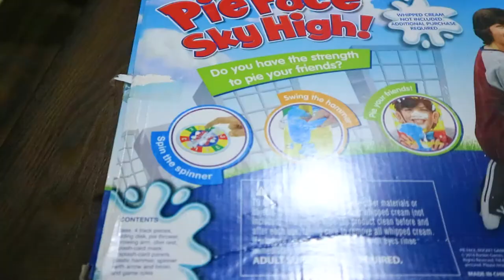MESSIEST GAME EVER! | Pie Face Sky High Game Unboxing and Review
Hey guys! Today we make a mess with the Pie Face Sky High game!